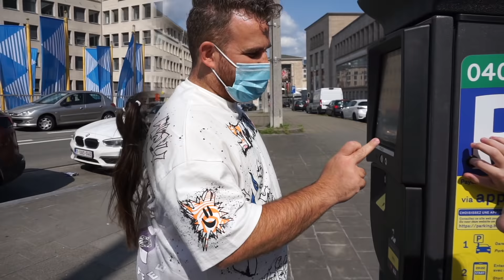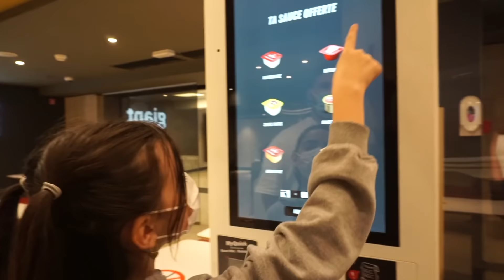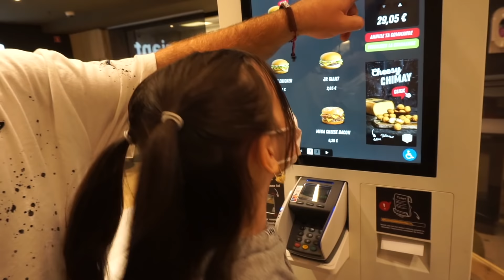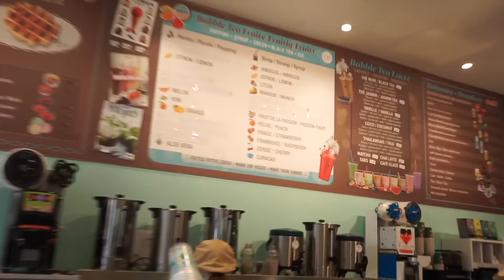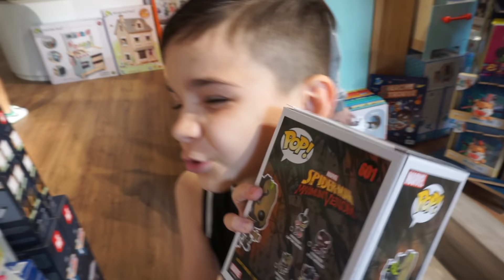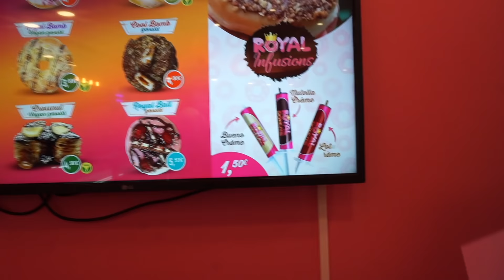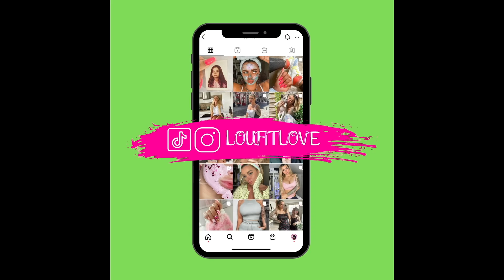YES MAN CHALLENGE PENDANT 24h ( tout est permis ) 🤣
Omg j’espère que ça vous plaira car j’ai pris sur moi 🤣